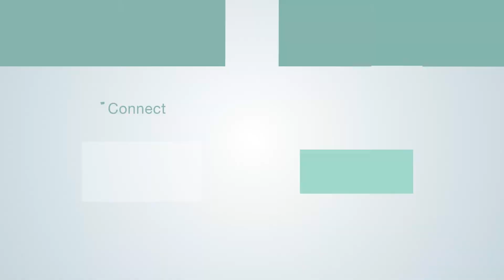Pet Reptiles: The Hidden Danger for Kids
When Jody Nobles’ four-week old daughter, Lily, had a high fever, little did she know what caused her daughter to be so sick.  After failed attempts to lower her daughter’s fever at home, she contacted her pediatrician and they recommended that she go to the emergency room for treatment.

Ms. Nobles brought her daughter to the pediatric emergency department at Baptist Hospital, and the staff quickly began running tests to find out what was causing the fever.  Little Lily spent 24 hours in ICU because her fever wouldn’t break, and in the meantime, her test results were completed.

The cause of her fever:  A Salmonella infection. How did she contract it?  She contracted the bacteria from their family pet lizard, a bearded dragon.

[Transcript]

[Pet Reptiles May Cause Sickness]
[Know how to keep your kids safe]
Jody Nobles:
A bearded dragon is a type of reptile. They live in the desert, but you can purchase them here and have them as pets, as long as you create the perfect climate for them here, but I had no idea that they would make her sick.
Ricardo Queiro, M.D.:
We need to be careful with pets, especially with reptile, any kind of birds, turtles. When you are below one year of age, they are susceptible to catch the disease.
Jody Nobles:
We came in here through the ER. They ran a whole panel of tests on her and then they put her in ICU because of her temperature. After 24 hours, we got the cultures back and she came back positive for Campylobacter bacteria and salmonella.
[Mom caring for baby child in hospital bed]
Ricardo Queiro, M.D.:
In this particular case, [inaudible 00:00:49] be lucky that we found the diagnosis. We was be able to treat the patient right away.
Jody Nobles:
When the doctors explained to me how bad this actually could have gotten, that it is life-threatening, that she could have passed away. That thought was just dreadful. It set this fear in me because I had no idea it could get that bad. For my daughter, four weeks old, she's tiny. It scared the life out of me.
Jody Nobles:
My advice for other parents, if you're looking to purchase a pet, a reptile or anything like that, do research into what bacteria they actually have on them. If any, as opposed to just searching how to keep them alive, what habitat to create for them, because you might miss something that could potentially be you're bringing bacteria into your home that could harm your kids.

[Connect BaptistHealthSF: Facebook, Twitter, YouTube, Instagram, Pinterest, Snapchat]
[Gentle Music]

[End Transcript]